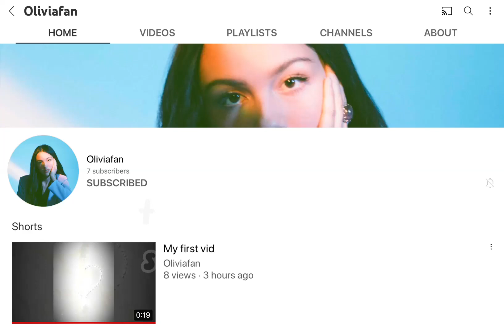Go sub to my other channel (Olivia_Fam) link in comments